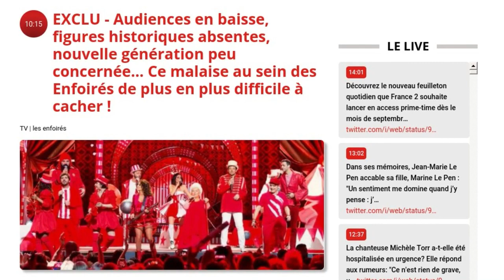Crise chez les Enfoirés : des témoignages chocs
Dans leur nouveau clip "On fait le show", les Enfoirés s'affichent tout sourire, et pourtant quand les caméras sont éteintes, ce ne serait pas si rose. Depuis le départ de Jean-Jacques Goldman il y a deux ans, l'émission semble en perte de vitesse. L'an dernier, elle a fédéré 10,1 millions de téléspectateurs. Une audience forte, mais qui est la plus mauvaise depuis la création du programme. Et les artistes aussi désertent l'émission. "Shy'm, Nolwenn Leroy, Maxime Le Forestier, M Pokora, Pierre Palmade, Gérard Jugnot, Patricia Kaas, Carla Bruni" et bien d'autres étaient absents du tournage du concert qui sera diffusé le 9 mars prochain sur TF1, note le site Jeanmarcmorandini.com, alors que ce rendez-vous au profit des restos du coeur était avant incontournable pour les stars. "En fait, les choses ont été reprises par un clan où chacun décide entre eux et nous sommes plusieurs à nous sentir exclus", explique de façon anonyme au site Jeanmarcmorandini.com un artiste qui a refusé de participer au spectacle cette année. Une autre personnalité, qui elle était de la partie, dénonce sans dévoiler son identité "des petits arrangements entre amis". Selon elle, "personne n'a vraiment l'autorité nécessaire pour imposer ses choix" comme le faisait Jean-Jacques Goldman.